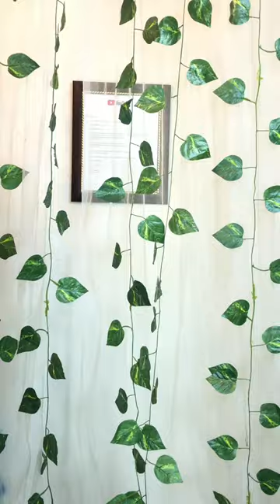🛍Meesho stylish outfit🌟 under RS.350 only😱 Don't miss end🤯